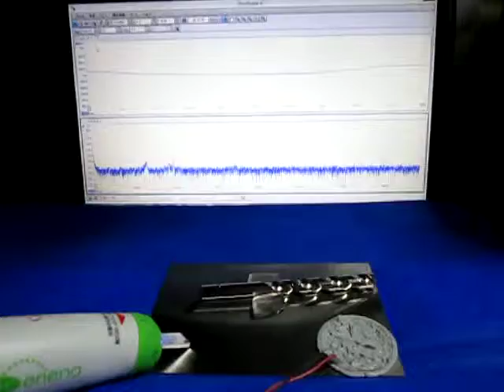超音波‹測定・解析›システム（表面検査技術） ultrasonic-labo